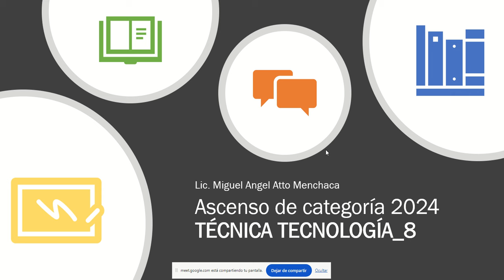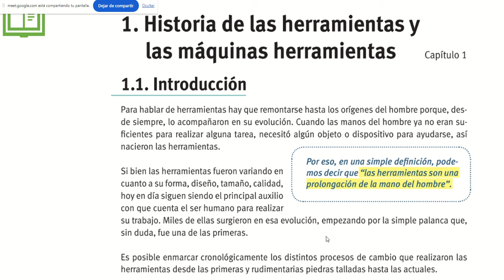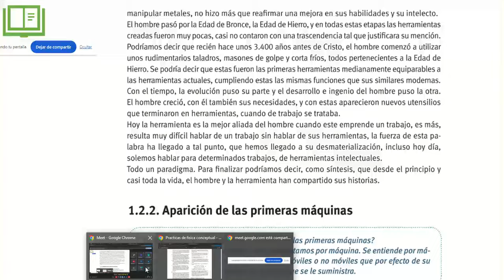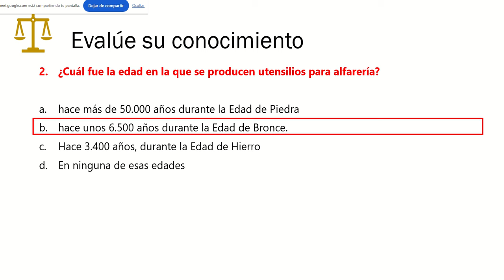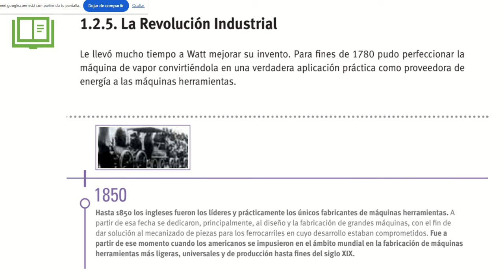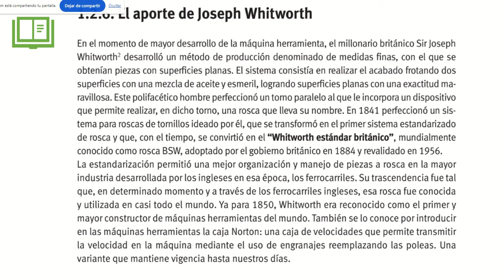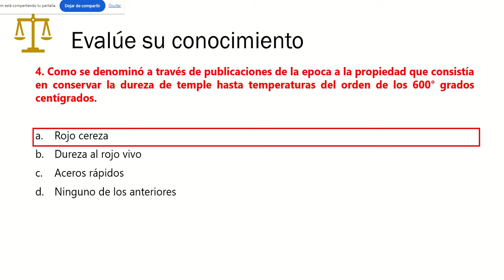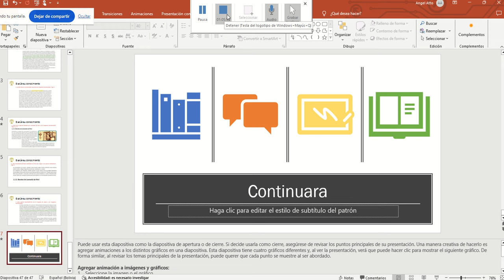TECNOLOGIA 8 MAQUINAS Y HERRAMIENTAS